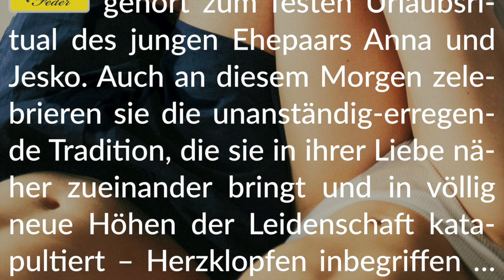Story Info: Ihr versautes Hotelbett 💧 Ein feucht-erotischer Urlaubsmorgen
Diese Story dürfen wir hier leider nicht direkt verlinken. Ihr findet sie auf unserer Homepage edition[Minus]aurum[Punkt]de im Menü unter „Geschichten“ → „Feuchte Feder“.
Viel Spaß mit dieser nass-heißen Erzählung.